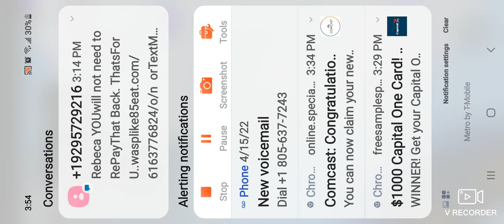OMG EASTER BUNNY UNDERTALE CURSED TIKE!!!